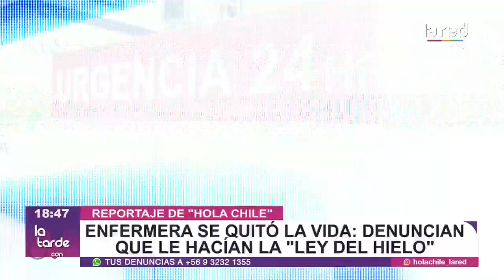Enfermera se quitó la vida tras sufrir acoso en hospital de Viña del Mar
No sería la primera enfermera en sufrir de este tipo de acoso laboral en el recinto